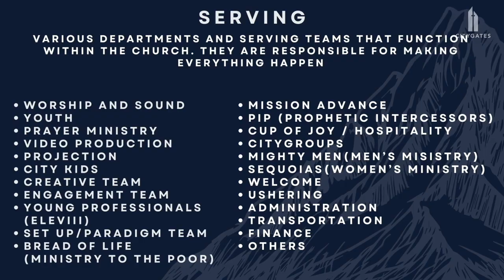Foundations #3 with Pete | Saturday Service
Being the children of God means that we are a new creation because we have been renewed in Him.

Walking as a new creation requires a change of thinking, a change of heart, a change of habits, and even a change in the way we see others and our perspective about different situations that we might face. The question is, are we allowing the Holy Spirit to shape us, or are we standing in His way?